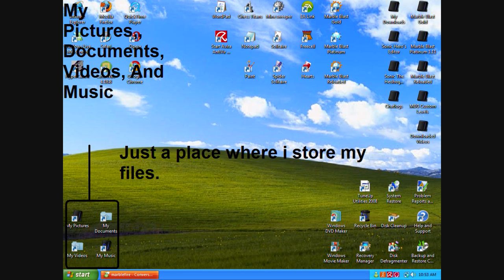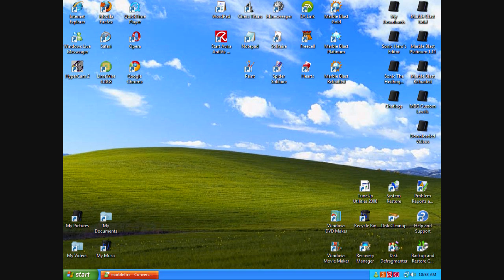What's on your desktop?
This video is dedicated to many people and the purpose is to get a better visualization of each other by showing what browsers, games, ect they like.
Post your videos/Pictures guys! :D